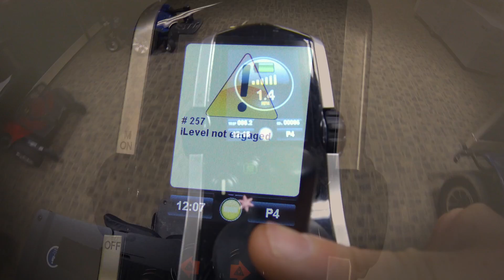Inception of iLevel®: How Consumer Feedback Inspired Quantum Rehab®’s New Power Chair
Through consumer feedback, Quantum Rehab® discovered the social and clinical benefits to creating a product that would allow power chair users to elevate 12” of height (10" on the Q6 Edge® HD) while at walking speed (up to 3.5 mph). iLevel® allows users to be independent in their environment. Watch the video to learn more about the creation and functionality of this new technology.